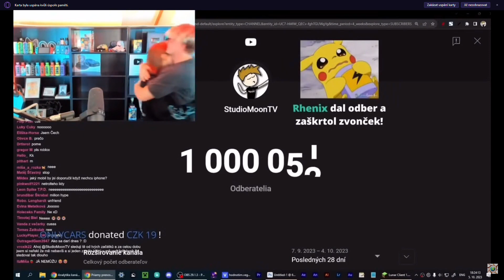MOON HITNUL 1 MILION ODBĚRATELŮ *pusa s nudličkou*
Chci pogratulovat Moonovi za to, že tu s námi už 10 let je a že pro nás sám dělá (a chce dělat) tvorbu pro zlepšení dne.
Ať se ti s Nudličkou daří a doufám, že hitneš tvůj další cíl 2 Mega.
Díky moc a jsem rád, že jsem mohl být na tvém streamu! 😊🥳🎉